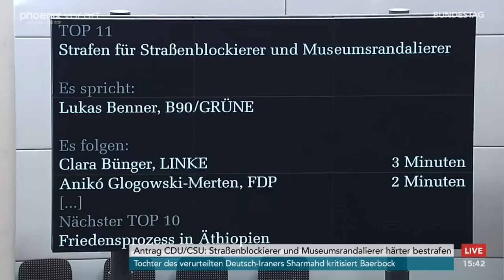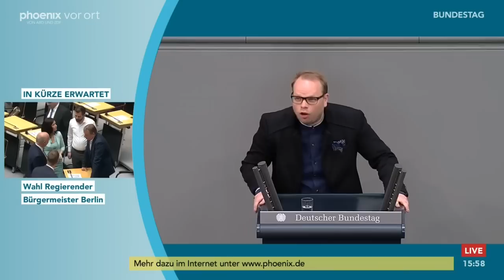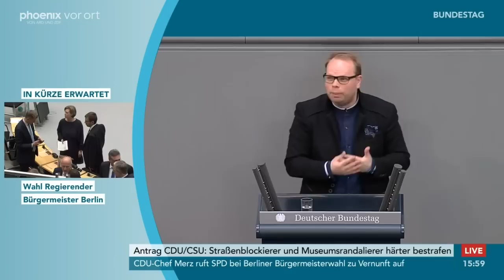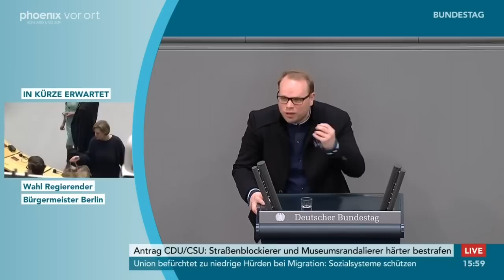Bundestagsdebatte über Strafen für Straßenblockierer und Museumsrandalierer am 27.04.23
Bundestagsdebatte über den Unionsantrag "Straßenblockierer und Museumsrandalierer härter bestrafen – Menschen und Kulturgüter vor radikalem Protest schützen" mit Reden von:

Stephan Thomae (FDP)
Günther Krings (CDU)
Sonja Eischwede (SPD)
Thomas Seitz (AfD)
Lukas Benner (B'90/Grüne)
Clara Bünger (LINKE)
Anikó Merten ((FDP)
Volker Ullrich (CSU)
Helge Lindh (SPD)